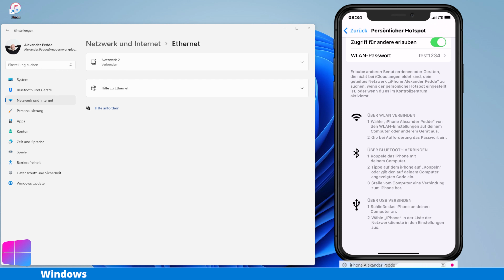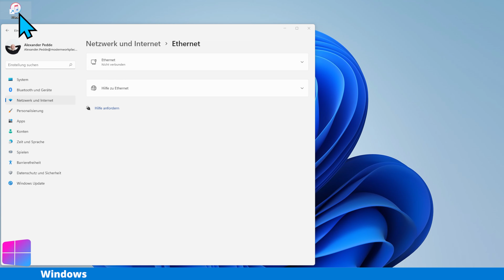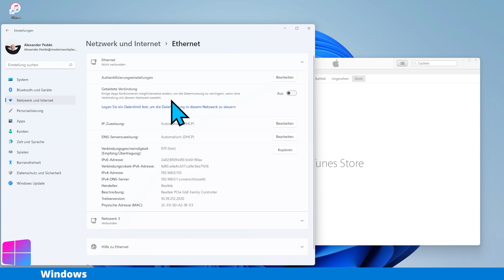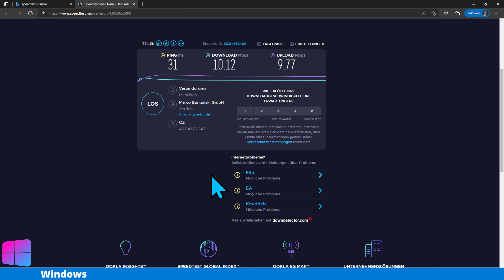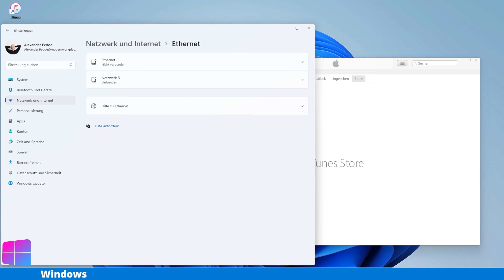mit dem iPhone ins Internet am Notebook/Computer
Mit dem iPhone am PC oder Notebook ins Internet. Auch wenn unser iPhone uns nichts zum zusätzlichen Programm erzählt, wird dieses dennoch benötigt. In diesem Video gehen wir durch, was ihr genau benötigt und wie die Verbindung aufgebaut werden kann.